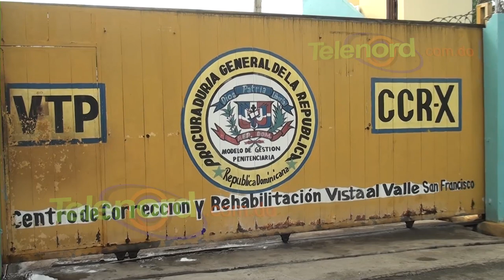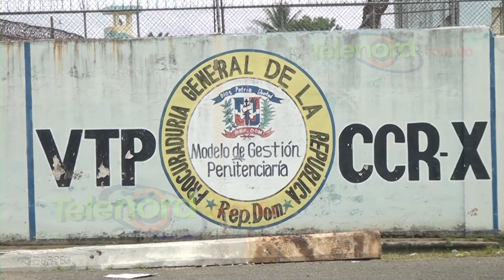Muere interno de CCR-Vista al Valle en SFM; se desconocen causas